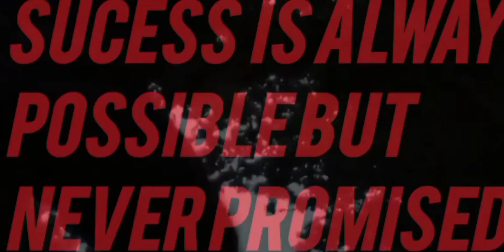A movie Based on A Rapper And Record Deal Gone wrong.